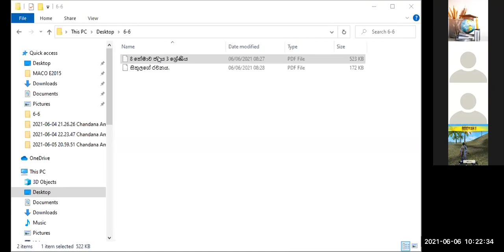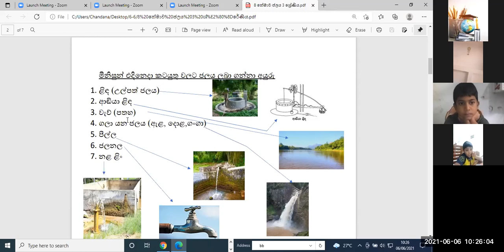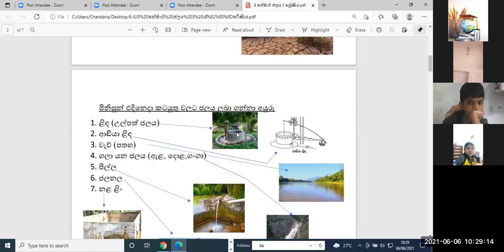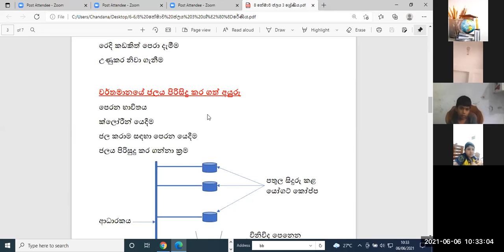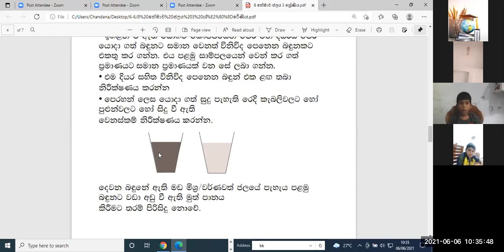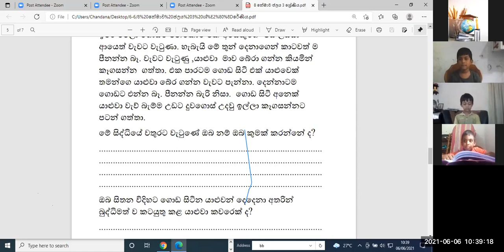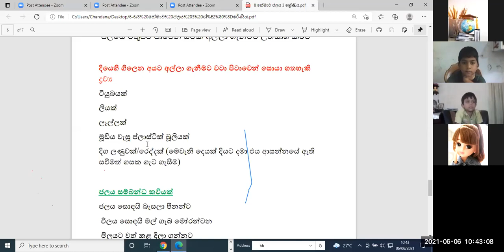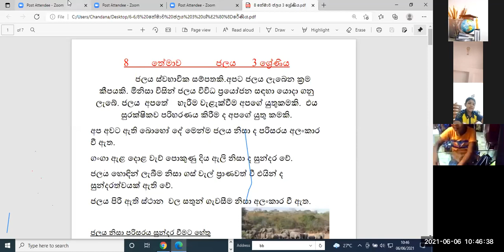3 වසර ජලය - පාඩම් අංක - 0 8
තුන්වන වසර   පරිසර